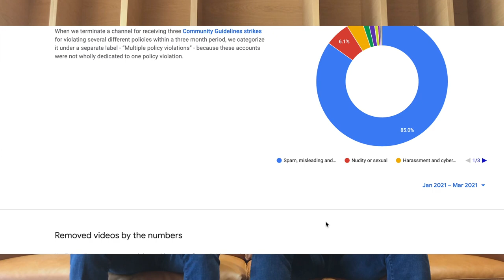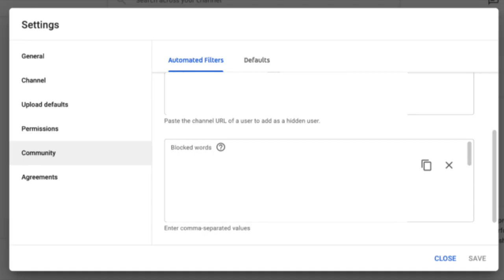SPAM... And how we're combating it on YouTube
Hello Insiders! We've noticed a handful of comments recently about spam so we wanted to address how we're working on preventing spam on YouTube.

👕👚SWAG 🎽☕

100% of the proceeds automatically support Red Cross